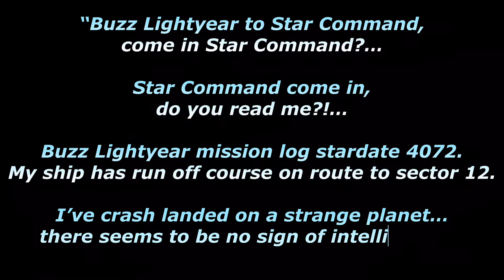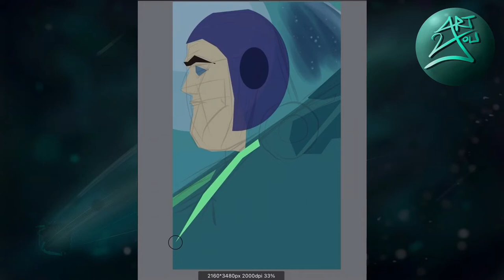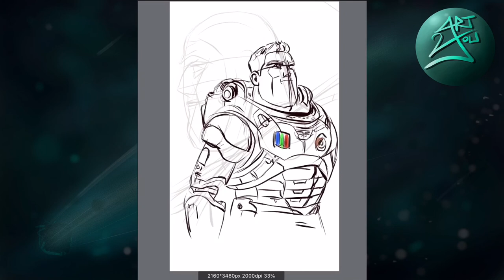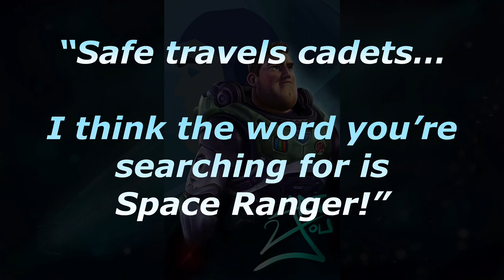Buzz Lightyear Art (digital / painting / drawing)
Art2you - Buzz Lightyear digital painting

For my little Space Ranger. To Infinity and Beyond.

Fan art created using an iPad from the Toy Story universe. Based on the Disney Pixar movie Lightyear.